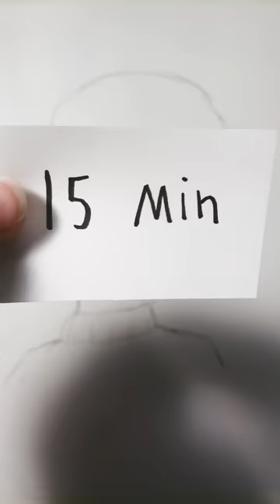Drawing a picture for different in different amounts of times#drawing